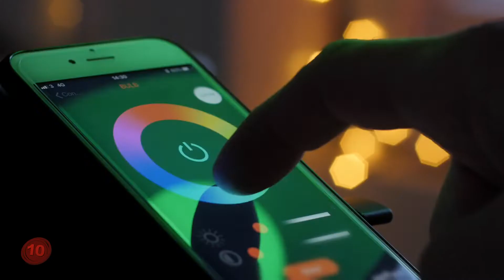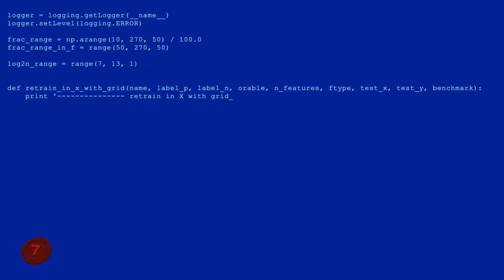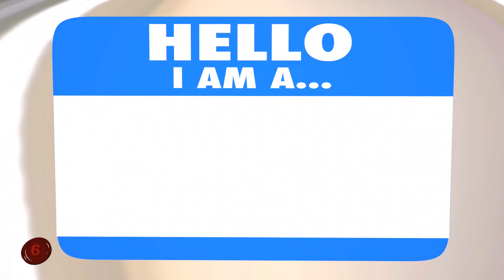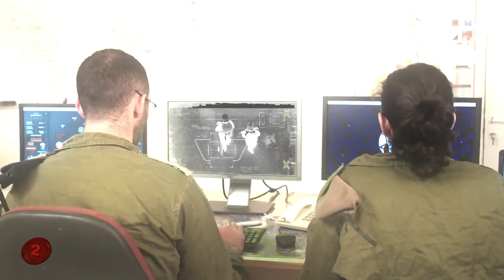How is Artificial Intelligence Changing The World?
Number 10: Making Things Easier At Home.
Let's start out with one that is already out there in the world right now. Whether it's Alexa, Google Home, Siri, or another like-minded AI, there are already some artificial intelligence platforms out there in the world right now. At times, they may not seem like AI, but they are. They're able to process information and interact with you at fast speeds and tell you things that are both programmed and free flowing.
As many commercials have shown, AI like Alexa, Google Home and more have made it simple for people to do things like update their schedules, order things without having to go to the computer or other platform, turn off the lights without getting up, and stuff like that.
While this isn't full AI, it is going to get that way eventually, more than likely. We'll each possibly have our own AI avatar to help us do things around the house without much issue. For you Disney Channel fans out there, it'll be like "Smart House" from the 90's.
How long it takes to get to that point is unclear, but once it happens, it should make home life a lot easier.
Number 9: Making Things Easier At Work.
There are those out there that think that automation is the end of the workplace. But that's not a fair way to think about it. Sure, people lose jobs when things become simpler, but it also becomes more efficient, which saves the business owners money. And whether you like it or not, one of the biggest goals of a workplace is to save money.
Now, an AI more than likely won't be able to run a whole business by itself (outside of a few digital-only jobs of course), however, it can be an assistant to the people who are working, and thus, be able to make the business run even more efficiently. Or, offer suggestions that could help further the business.
Like how? Well, think of it like this, if you have a full-on AI assisting you, and its goal is to help make the business better, it can look at things in the outside world and make notes and suggestions about what might be best for business. Like if the company should expand to a certain area and complete a profit analysis on whether it’s a good move.
It can also look at workplace performance from an objective level and see who's working hard and who isn't, or who is breaking the rules, and stuff like that.
That kind of help can be a godsend for many workplaces, which is why many hope that full-on AI does come soon.
Number 8: Objective Reasoning.
I noted in the last entry that AI could help businesses make better decisions, and more than likely they can. But, that also applies to other people as well, regards of whether it's business, personal, political, and more.
Think about it like this. If programmed right, AI is 100% unbiased, which a human being can't say 99.9% of the time. Which means (barring a programming glitch or virus), the AI wouldn't be able to lie to its host, and would thus be able to guide it down the path that it truly thinks it should go.
Granted, not everyone would want to listen to an AI, and sometimes their decisions will be wrong, but they'll learn from them, and make sure that the next time they offer an even more educated opinion and option.
But for some, it'll just be nice to have that extra voice that'll be there to guide them if they're uncertain about something and know that there is no ill intent going on regardless of the result.
Number 7: Cyber Defense.
In today's world, one of the biggest threats that humanity faces isn't a war, or an EMP (though both are a bummer if they're launched at you), but rather, it's the dangers in cyberspace. A virus, malware, or other infectious program can seriously mess you over, and this goes double for governmental systems. There are whole divisions of people in the governments of the world dedicated to doing their best to ensure the safety of the Internet and cyber security of their nation.
So now, imagine if they had an AI on their side? No, this wouldn't eliminate the human positions, but it could enhance them. Think about it like this, the AI could be used to scan the internet, ALL the internet, and see if there are new threats out there that the nation is not prepared for. If it finds one, it'll alert the cyber defense team and they can start working on a counter attack.
Another use could be a new type of first-line defense. While there are sensors and alarms, and such, to warn of an attack, an AI could possibly predict an attack before it happens.